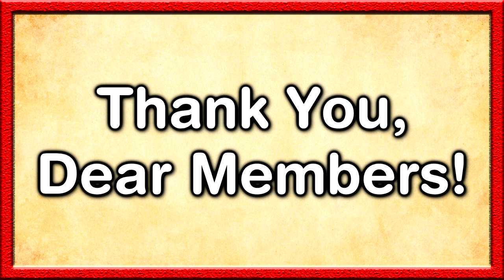Achievement Speedrun Guide: Not So Great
Watch this video to find out how to get one of the rarest achievements in all of Crusader Kings 2:
Not So Great
My Links

Game Links